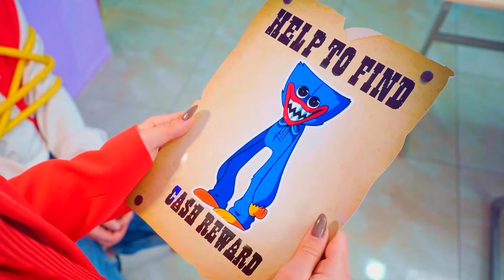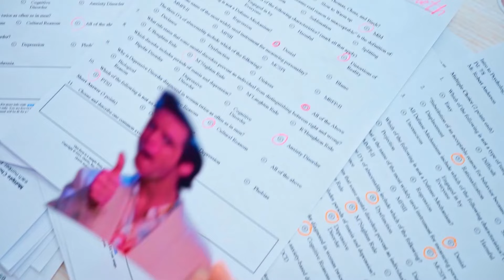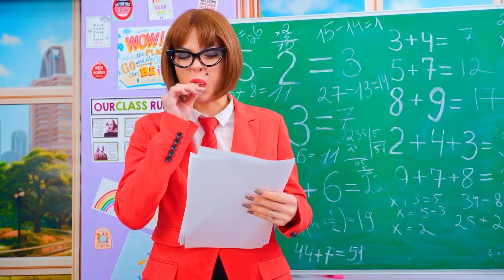गुड टीचर vs बैड टीचर!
जेल में कैटनैप कैसे बनें! पॉपी प्लेटाइम 3 में कैटनैप के साथ ज़बरदस्त हाइड एंड सीक!

इस वीडियो में आपको अच्छी और बुरी टीचर का मुकाबला देखने को मिलेगा ! जीत किसकी होगी : नॉलेज की या शैतानी की ? जानने के लिए देखें !